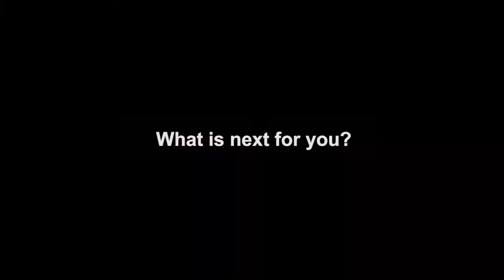Anthropology Careers: communications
Alex is an Anthropology BSc Alumnus at UCL and in this video he talks about his current role with Sense about Science, an independent charity that champions the public interest in science and evidence, how skills from his anthropology degree are helping in this role, next steps in his career and what he would advise anyone looking to study a degree in anthropology.